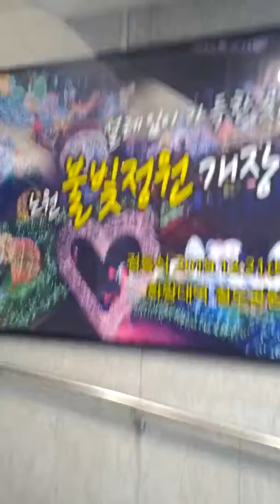No Won Station(713)-03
Sun 8th Dec 2019(AH 1441 Rabi Al-Thani).